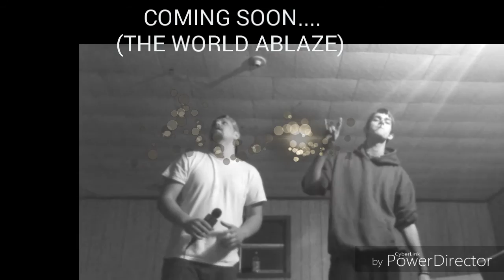What lies ahead